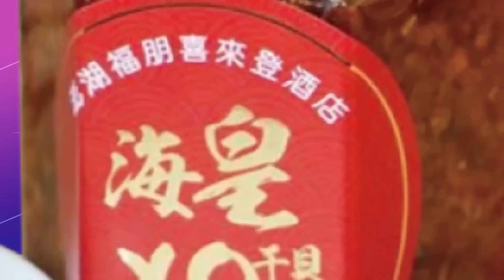【頭條開講】哈囉白宮華為來了!孟晚舟的賭注!2原因出差美國!拜政權抓不抓都尷尬!北京制霸外交戰場!@頭條開講HeadlinesTalk 20230414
【LIVE頭條開講】華為笑白宮?孟晚舟將赴美!誰面子掃地?美國情報變篩子?屁孩小兵炫耀洩密!拜登基建爛到家!魔鬼終結者州長變身鋪路工!20230414完整版@HeadlinesTalk